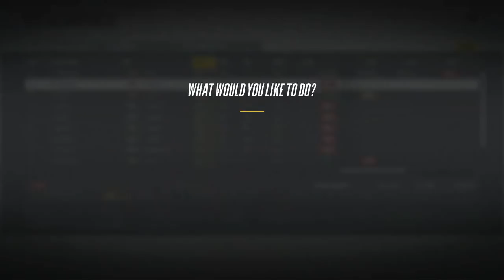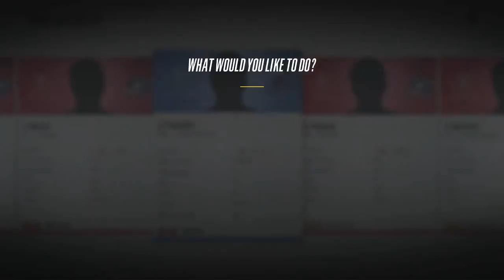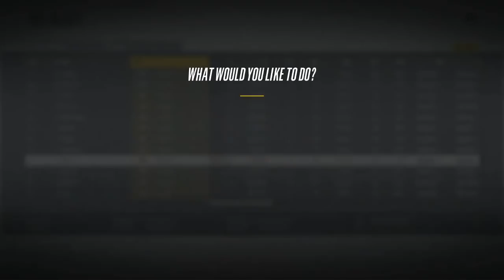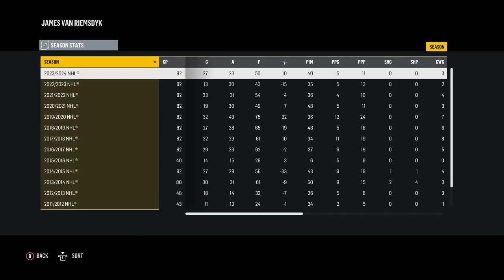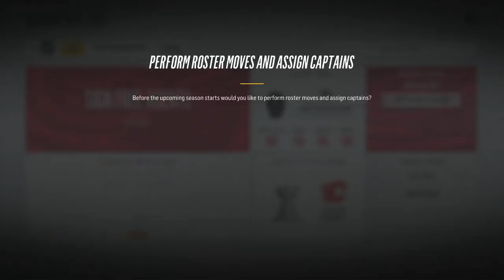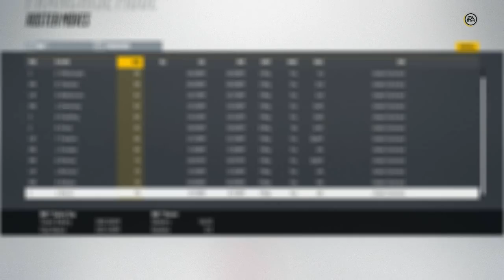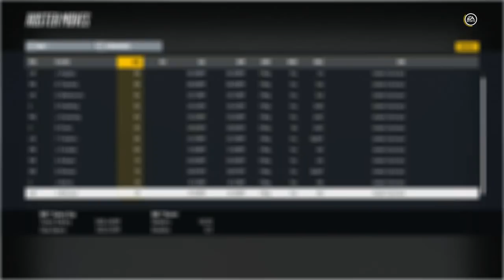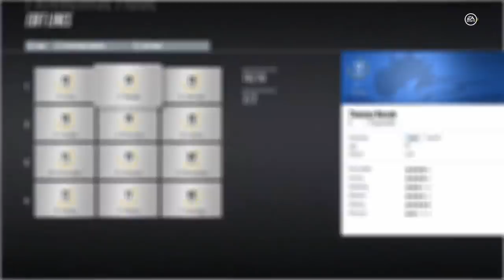NHL 18 - A Nation United: USA Franchise Mode #27 "Hope?"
The team has changed a lot. again. but that might not be a bad thing.